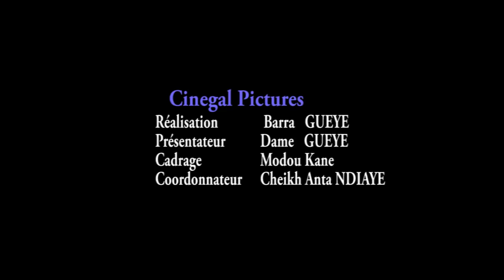A la rencontre d'Un Réalisateur Anticonformiste, Amath NDIAYE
Amath NDIAYE est un jeune réalisateur qui se bat pour offrir une autre lecture du cinéma Sénégalais. Il dirige sa structure audiovisuelle, intitulée OBELUS TV. Il est aussi producteurs de films et professeur en arts visuels et animations.